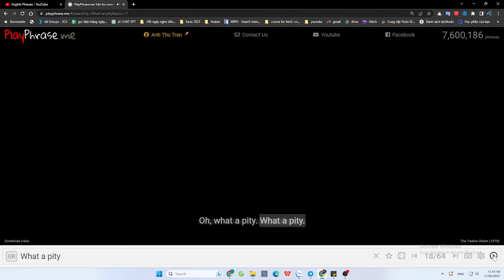7 Phrases for Disappointment - What a pity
7 Phrases for Disappointment
6. It was a real letdown.
7. It didn’t live up to my expectations.